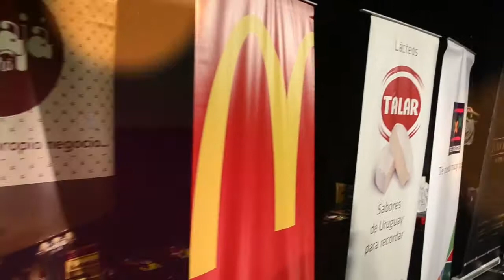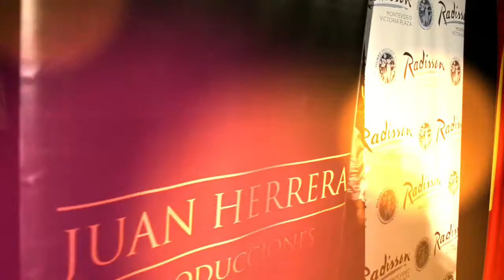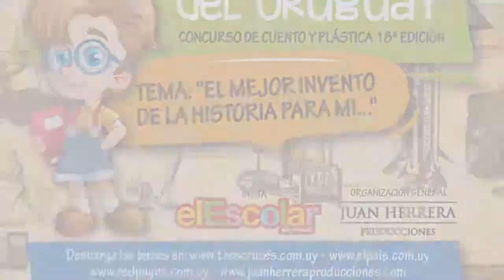ENTREGA DE PREMIOS "PEQUEÑOS TALENTOS" CINE METRO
Entrega de premios de "Pequeños Talentos del Uruguay" en Teatro Metro llevado a cabo el martes 22 de julio de 2019.